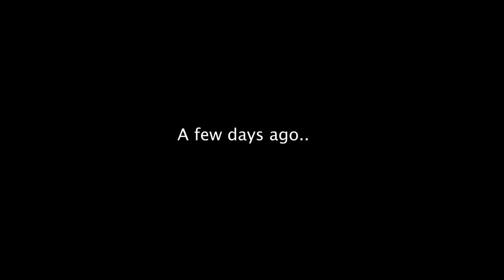NYC week in my life: Kitten's first day home